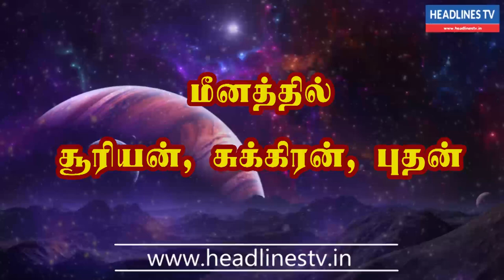Indraya rasi palan -05.04.2021- Monday - இன்றைய ராசிபலன் - today - daily - rasipalan | Headlines TV